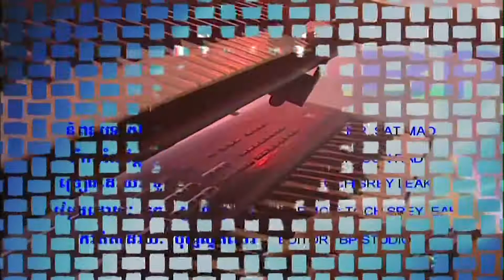ភ្លើងស្នេហ៍ (ភ្លេងសុទ្ធ) Plerng snea (Pleng sut)